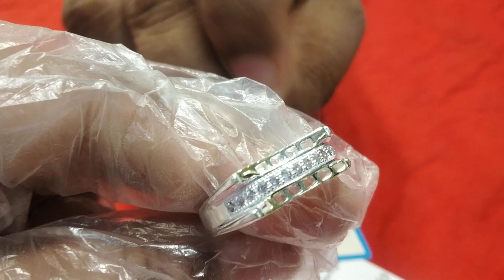রুপা চান্দির অসাধারণ ফিঙ্গার রিং এর দাম /rupa chandi finger ring price bd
সেঞ্চুরি  জুয়েলার্স
আমির কমপ্লেক্স ২য় তলা,উত্তরা ঢাকা
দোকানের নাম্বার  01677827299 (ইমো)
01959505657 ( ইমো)